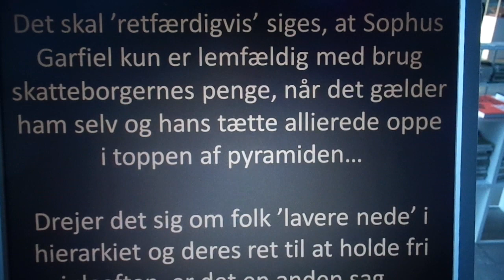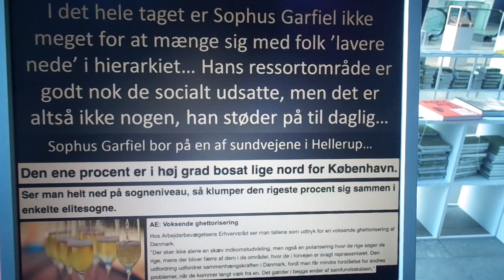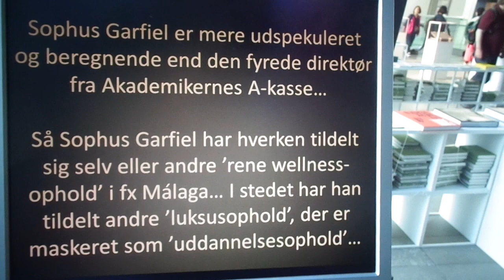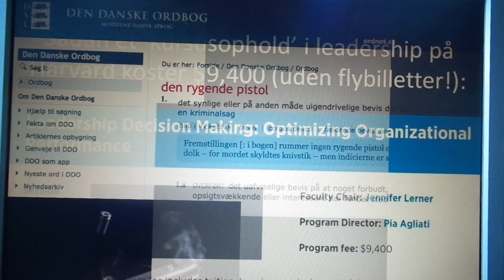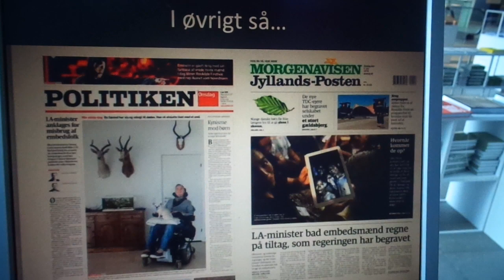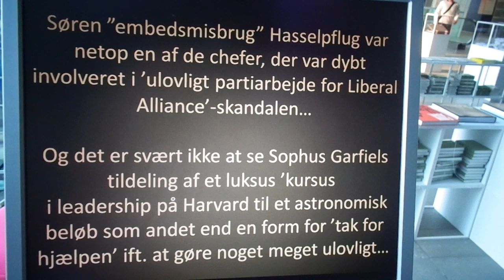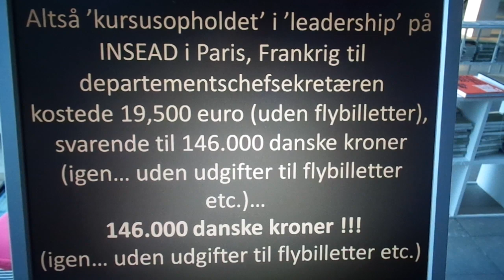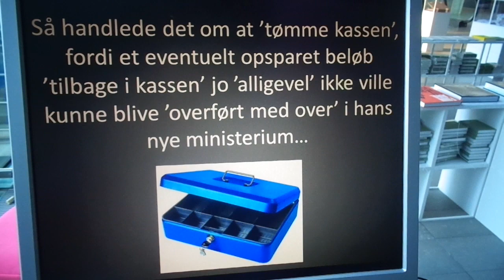Groft misbrug af skattekroner i ØIM i foråret 2019 - Sophus Garfiel, Søren Hasselpflug & Co.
Dokumentation for, at kontorchef Søren Hasselpflug (tidligere seks år i Finansministeriet og seks år i Statsministeriet) var en af de hovedansvarlige i 'ulovligt partiarbejde'-skandalen

KØBTE DESIGNERMØBLER FOR 384.515 KRONER
26. december 2018 Ekstra Bladet Sektion 1 Side 4 THOMAS RIBER-SELLEBJERG

Pengene sad løst NU HAR SIMON EMIL OVERTAGET TRONEN: Departementschefen i Økonomi og Indenrigsministeriet, Sophus Garfiel, købte eksklusive møbler for en formue.

Finn Juhl går for at være en af de mest anerkendte og luksuriøse møbeldesignere, Danmark har haft.
Han er især kendt for Høvdingestolen, som er et af de dyreste og fineste danske møbler.
Netop Høvdingestolen købte departementschef Sophus Garfiel til sit kontor, da han indrettede departementschefs-kontoret i Slotsholmsgade i 2015.
Her købte Sophus Garfiel for 206.319,75 skattekroner Finn Juhl-møbler til kontoret.
Sophus Garfiel var dengang departementschef i Social-og Indenrigsministeriet, hvor han arbejdede under Karen Ellemann (V), der var minister på det tidspunkt.
Men departementschefen stoppede ikke ved Finn Juhl-møblerne.
Sophus Garfiel, der i dag er departementschef i Økonomi-og Indenrigsministeriet under Simon Emil Ammitzbøll-Bille (LA), indkøbte i alt designermøbler til sit kontor for 311.168,50 kroner.
Det viser et bilag fra det tidligere Social-og Indenrigsministeriet, som Ekstra Bladet har fået aktindsigt i.

Über-luksusvarer
Af bilagene fremgår det, at Sophus Garfiel købte Finn Juhls Høvdingestol, Høvdingesofa, Øjebordet og otte Karmstole til at pryde kontoret.
- Det her er über-luksusvarer.
Finn Juhl er uden tvivl en af de største danske møbeldesignere. Lige præcis Høvdingestolen vil jeg betragte som den mest betydningsfulde af alle hans møbler.
- Den blev især kendt, da Kong Frederik den Niende prøvede stolen. Finn Juhl ville ikke kalde den for Kongestolen, men det blev i stedet til Høvdingestolen, siger Steen Smedegaard Christensen, der er møbelekspert hos auktionshuset Lauritz.
Med i Sophus Garfiels indkøb var også en såkaldt daybed. En briks, der bruges til middagslure.
En daybed er efterhånden blevet en fast del af inventaret på de bonede gulve.
Senest var det tidligere kultur-og fritidsborgmester Niko Grünfelds (AL), der havde indkøbt en daybed til 10.000 kroner.

God siddekomfort
Sophus Garfiels daybed af mærket KBH kostede 35.000 kroner. Til kontoret blev der også købt et massivt egetræsbrod af samme mærke til 36.160 kroner.
Det fremgår også af bilagene fra Social-og Indenrigsministeriet, at departementschefen skulle sidde særdeles godt. Her blev indkøbt en kontorstol af uspecificeret mærke til 24.576,25 kroner.

Simon Emil nyder Høvdingestolen
Økonomi-og Indenrigsministeriet oplyser til Ekstra Bladet, at Simon Emil Ammitzbøll-Bille overtog Sophus Garfiels luksusmøbler, da han blev minister.
- Jeg er politiker, ikke møbelhandler. Der er sådan set tale om møbler, der var i statens besiddelse, inden jeg blev minister. Det er de beslutninger, der er truffet i min egen ministertid, jeg står på mål for, skriver Simon Emil i en mail til Ekstra Bladet.
Sophus Garfiel måtte dermed vinke farvel til sine fine designerkontormøbler, da Simon Emil trådte til. Et aktindsigt viser, at departementschefen denne gang holdt sig i skindet, hvad angår dyre designmøbler, da han skulle nyindrette kontoret.

Kontorstol til 21.664 kr.
Denne gang blev der blandt andet købt seks Ikea-taburetter til 150 kroner stykket.
Lidt luksus skulle Sophus have alligevel. Han købte igen en kontorstol til 21.664 kroner og en B&Ohøjtaler til 16.499 kroner.
Flere møbler blev hentet i andre ministerier så som mødebord og PH-lamper.
Alligevel løb det nye kontor op i 73.347,40 kroner.
Hvis Simon Emil Ammitzbøll-Bille skulle beslutte sig for at skille sig af med de fine Finn Juhl møbler, er der også en god mulighed for at hente en god portion hjem til statskassen.
- Vi har netop haft et hammerslag af tilsvarende model af Høvdingestolen til 72.000 kroner. I alt vil stolen, sofaen, sofabordet og spisebordsstolene kunne indbringe 117.000 kroner, vurderer møbel-ekspert Steen Smedegaard Christensen.

Fakta: DET KØBTE SOPHUS GARFIEL TIL SIT KONTOR
Finn Juhl Høvdingesofa 95.348,50 kr.
Finn Juhl Høvdingestol 53.206,25 kr.
Finn Juhl Øjebordet 18.245 kr.
Finn Juhl Karmstole 8 stk. til 39.520 kr.
KBH daybed 35.000 kr.
KBH spisebord 36.160 kr.
Zanotta stumtjener 3881,25 kr. Skrivebordsstol 24.576,25 kr.
Skrivebordsstol 21.664 BEO-play højtaler 15.000 kr.
Maleri 15.000 kr.
Rens og omsyning af gardiner 11.389,50 kr.
Dette er de største udgiftsposter til Sophus Garfiels kontor, der er blevet renoveret to gange.